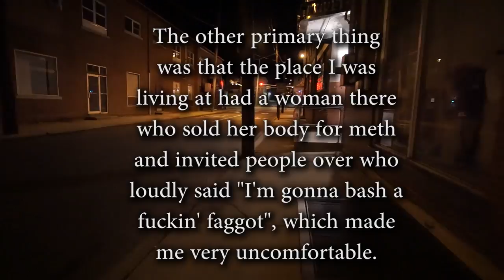Walk & talk, my future